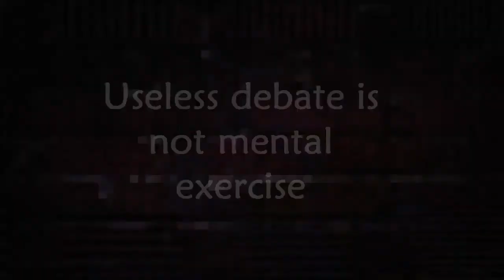How Technology Makes US Lazy By Sandeep Maheshwari